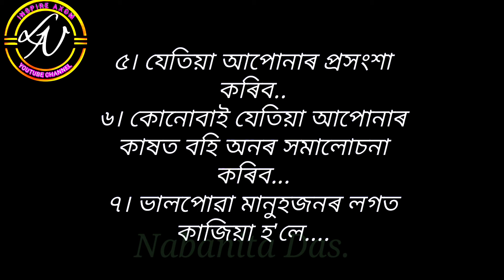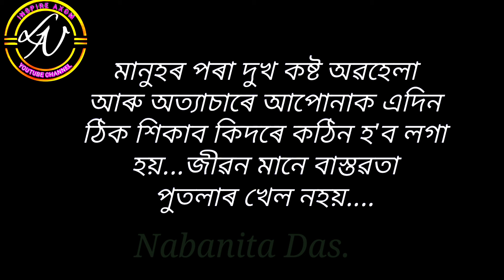Heart Touching Motivational speech in Assamese // Assamese Motivational video //Assamese shayari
Heart Touching Motivational speech in Assamese // Assamese Motivational video //Assamese shayari @lninspireaxom5665

LN_Inspire_Axom

Best motivational video in Assamese
Heart Touching motivational video in Assamese
Assamese motivational speech
sad assamese story
Powerful motivational video in Assamese
Assamese inspirational video
Assamese Quotes